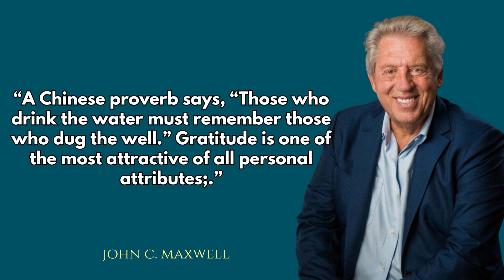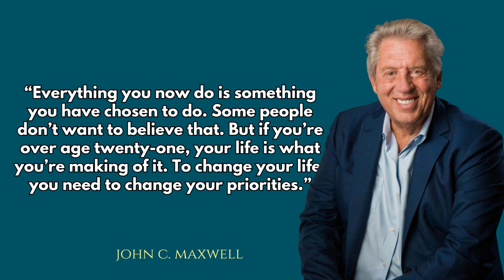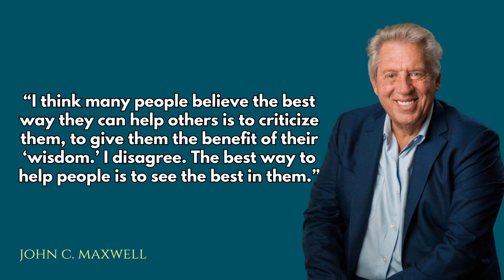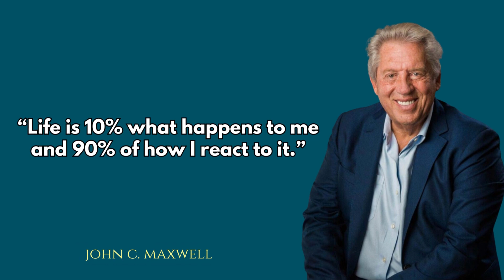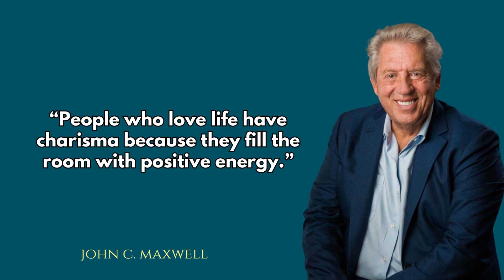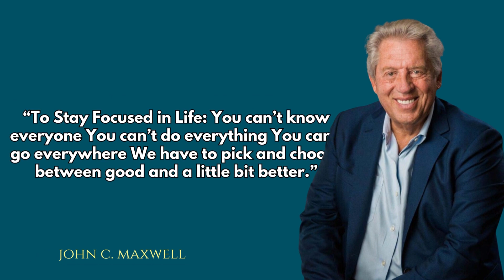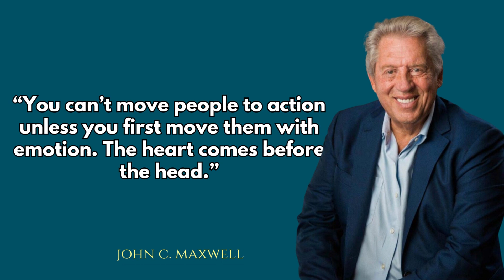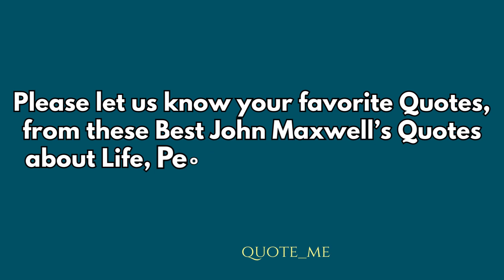Best John Maxwell’s Quotes about Intentional Life and being Intentional in our Relationships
John C. Maxwell, a renowned author, speaker, and leadership expert, has made a significant impact on individuals and organizations worldwide. With his profound insights and practical approach to leadership, Maxwell has become a trusted resource for those seeking personal and professional growth. In this comprehensive biography, we will explore the life, achievements, and key teachings of John C. Maxwell, shedding light on his journey to becoming one of the most influential figures in the realm of leadership.

John Calvin Maxwell was born on February 20, 1947, in Garden City, Michigan. Growing up in a humble family, he learned the values of hard work, perseverance, and integrity from an early age. Maxwell's passion for leadership began to develop during his high school years, where he excelled in various extracurricular activities and held positions of influence.

Maxwell pursued his higher education at Ohio Christian University, earning a bachelor's degree in ministry. He then went on to complete a Master of Divinity degree at Azusa Pacific University and a Doctor of Ministry degree at Fuller Theological Seminary. These educational pursuits provided him with a strong foundation in theology and equipped him with valuable insights into the human condition.

Early Career and Leadership Development
After completing his studies, John C. Maxwell embarked on a career in ministry, serving as a pastor and later as the founding pastor of Skyline Wesleyan Church in San Diego, California. During this time, he realized the significance of effective leadership in driving positive change and inspiring others to reach their full potential.

Maxwell's fascination with leadership led him to delve deeper into the subject, studying successful leaders, and exploring different leadership models and principles. Through extensive research and practical experience, he began to develop his unique leadership philosophy, grounded in the belief that anyone can become a great leader with the right mindset, skills, and attitude.

Authorship and Public Speaking
In the early 1990s, John C. Maxwell made a pivotal decision to shift his focus from full-time ministry to writing and public speaking. This transition allowed him to share his leadership insights with a broader audience and have a more significant impact on individuals and organizations worldwide.

Maxwell's first major publication, "Developing the Leader Within You," became an instant bestseller and laid the foundation for his subsequent books. Over the years, he has authored numerous influential works, including "The 21 Irrefutable Laws of Leadership," "The 5 Levels of Leadership," and "Leadershift." These books have sold millions of copies and have been translated into multiple languages, solidifying Maxwell's status as a leading authority on leadership.

In addition to his writing career, Maxwell is a sought-after speaker, captivating audiences with his dynamic and engaging presentations. He has delivered keynote speeches at renowned conferences, corporate events, and educational institutions worldwide, inspiring individuals to embrace their leadership potential and make a positive impact in their spheres of influence.

Conclusion
John C. Maxwell's journey from a humble background to becoming a renowned leadership expert is a testament to his dedication, passion, and relentless pursuit of excellence. Through his books, speaking engagements, and teachings, Maxwell has transformed the way individuals perceive and practice leadership. His emphasis on influence, empowerment, and intentional growth has inspired countless individuals to become effective leaders in their personal and professional lives.

Maxwell's timeless wisdom continues to shape the field of leadership, guiding individuals and organizations towards success. As we reflect on the biography of John C. Maxwell, we recognize the profound impact he has made and the legacy he leaves behind. John C. Maxwell's biography serves as a source of inspiration and guidance for aspiring leaders, offering valuable insights into the principles and practices that contribute to effective leadership.

In a world where leadership plays a crucial role in driving change and achieving goals, John C. Maxwell's teachings have become a beacon of light. His emphasis on character, influence, and intentional growth has transformed the way individuals approach leadership, encouraging them to lead with authenticity, purpose, and a genuine desire to empower others.